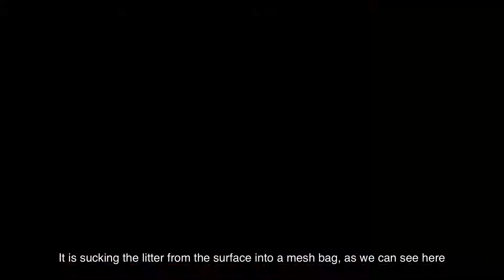PortBin XL Oslo E 1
PortBin XL på avsluttende tester i Oslo Havn